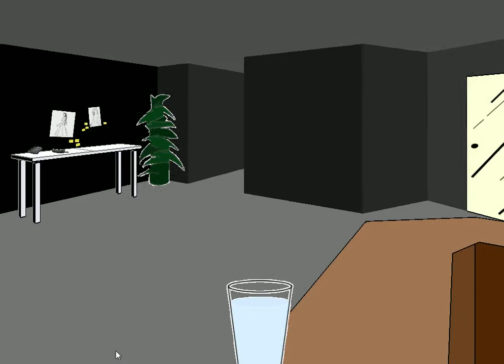Let's Play Facade W. Kyle Ep.1 Part 2-Pineapples And Pain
Yo its Kyle and I need anyone who liked this to SUB. and really want u to like cus there are ppl who keep disliking so lets go guys pls like and sub. and leave a comment. i might do more of this in the future if u guys like it leave it a like and comment and i'll do it